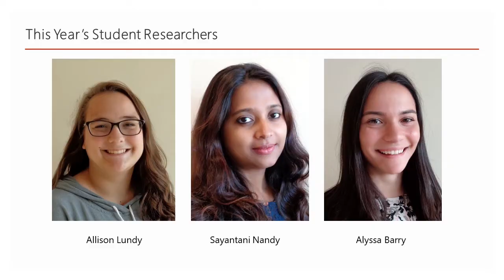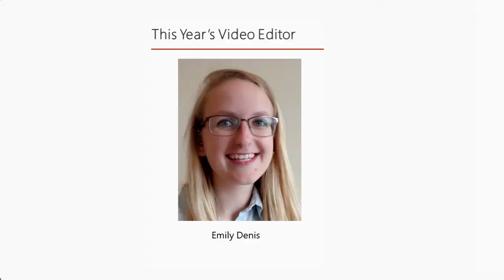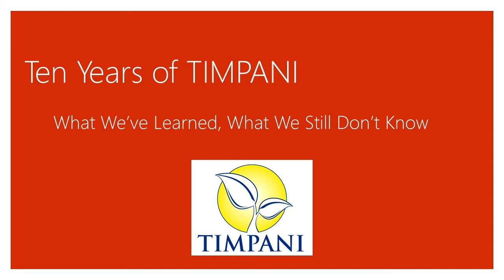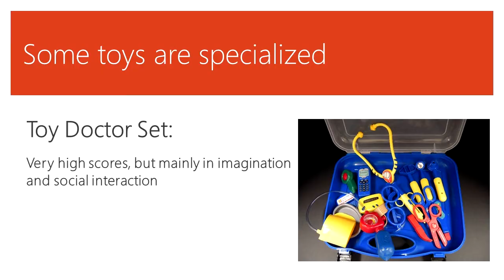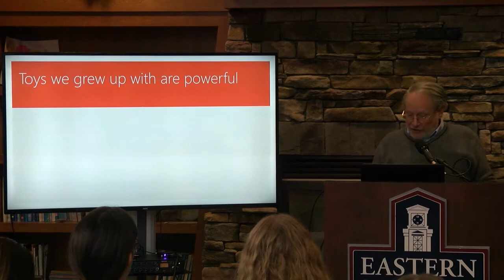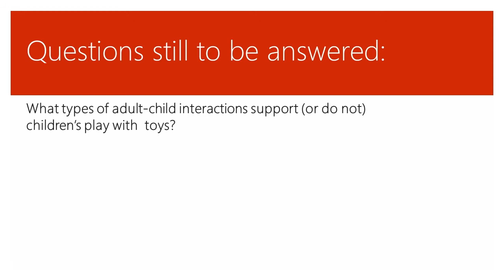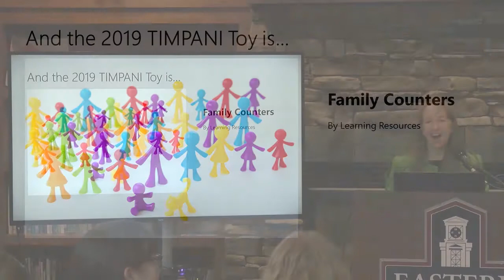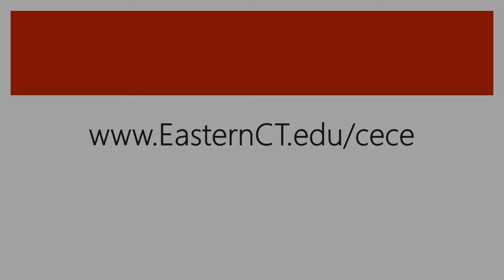2019 TIMPANI Toy Study Results Press Conference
Press conference held on 12/9/19 to announce the results of the 2019 TIMPANI Toy Study, which was conducted by the Center for Early Childhood Education at Eastern Connecticut State University.